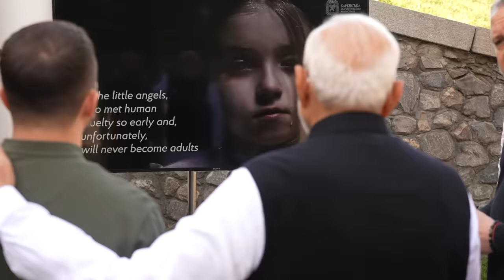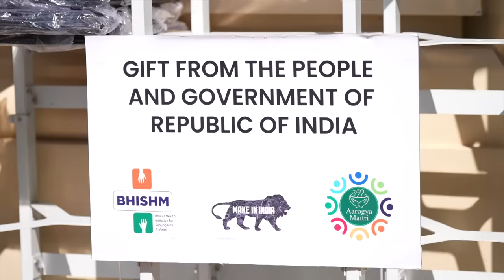PM Modi's landmark visit to Ukraine – A new era of cooperation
Prime Minister Narendra Modi undertook a visit to Ukraine on 23 August 2024, at the invitation of the President Volodymyr Zelenskyy of Ukraine. This was the first ever visit by an Indian Prime Minister to Ukraine, since diplomatic relations were established between the two countries in the year 1992. Both leaders reaffirmed their commitment to further developing bilateral ties for the benefit of the peoples of both countries based on mutual trust, respect, and openness.